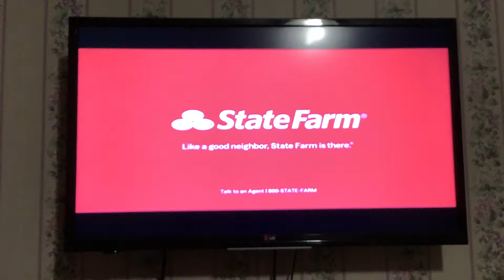Push Pop Gummy Roll commercial short version